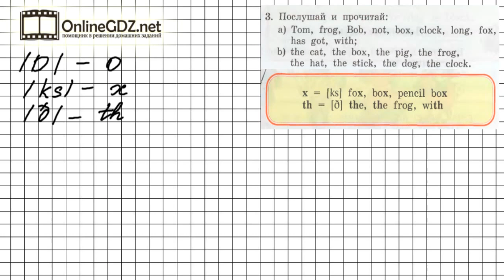Unit 3 Lesson 45 Задание №3 - Английский язык "Enjoy English" 2 класс (Биболетова)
В упражнении 3 (урок 45) Вам необходимо прослушать и прочитать слова. Также, Вы познакомитесь с новыми звуками английского языка /ɑ/,/ks/,/ð/. Если вы хотите выполнить это задание быстро и без ошибок, мы рекомендуем к просмотру наше видео!